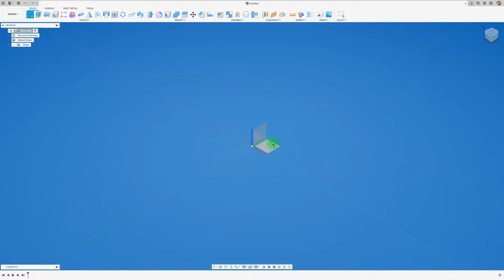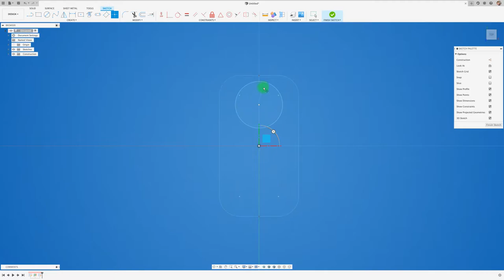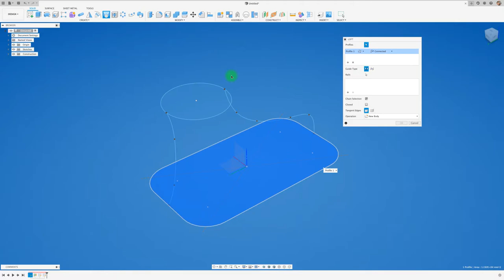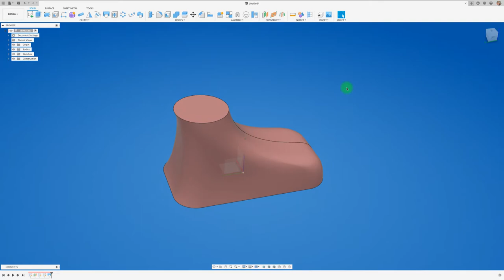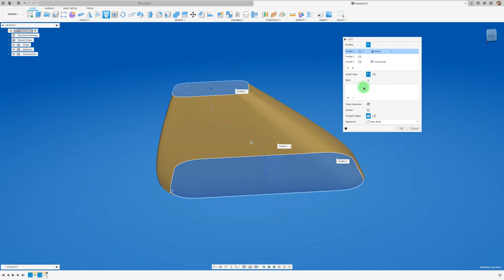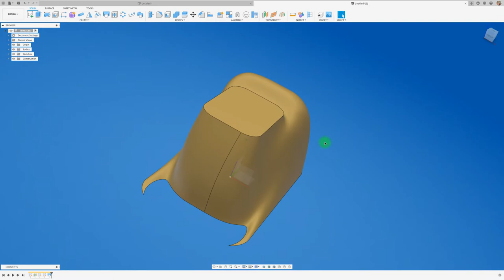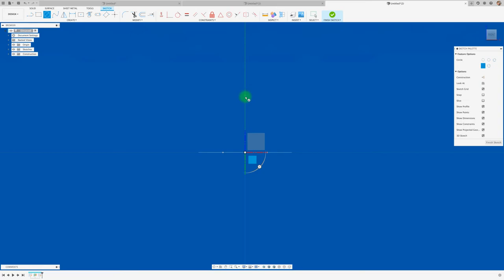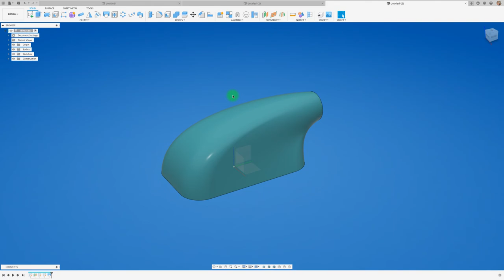FUSION 360 #236: Herramienta de LOFT